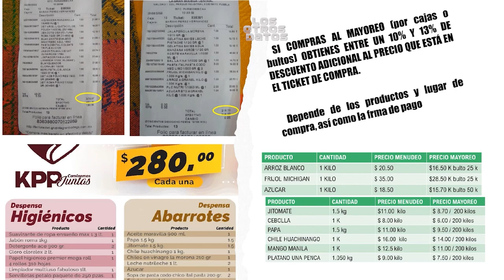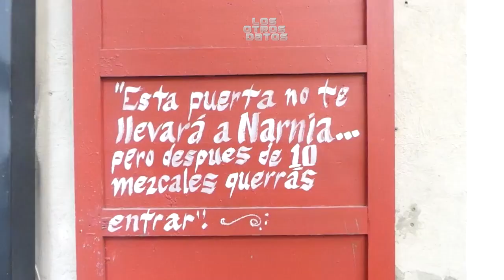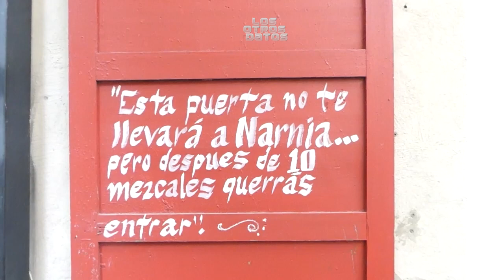Los Otros Datos número 15 3ra Temporada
LosOtrosDatos número 15 3ra Temporada
📣 Karina Pérez Popoca le miente a los sanandreseños con sus despensas.
📣 Enrique Toxqui y su nuevo cargo dentro de la Corriente Crítica Juvenil del PRI a nivel nacional.